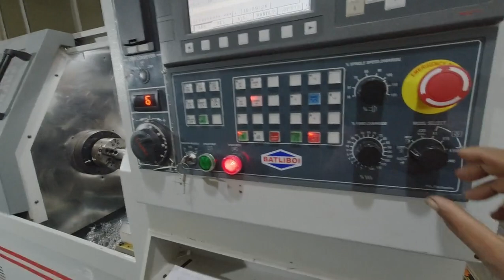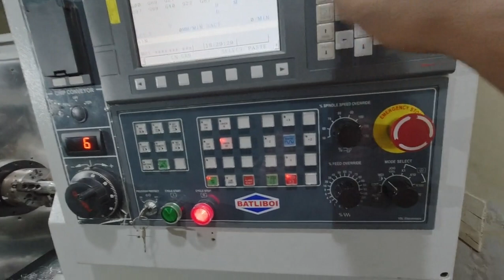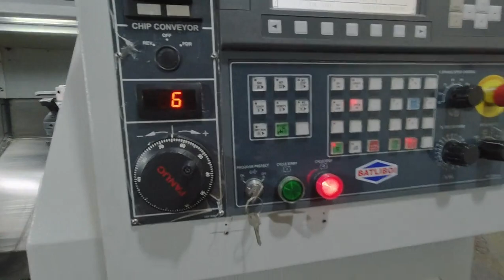Part-46#How to Lock M/C Spindle#How to set Spindle Orientation for Fanuc CNC Lathe#M19#M20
Learn CNC Technolgy@digitaliti2995